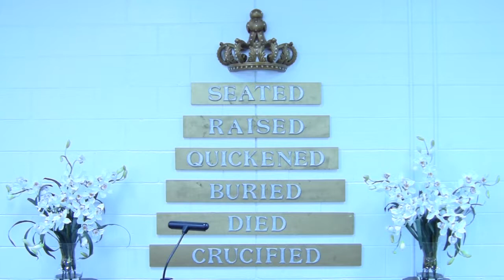Healing of the Impotent Man - Part 1 - April 1, 2018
Pastor Carolyn P. Bynum teaches on the Sabbath Day miracles of Jesus Christ and how they speak to the Church's position of rest found only in Him.